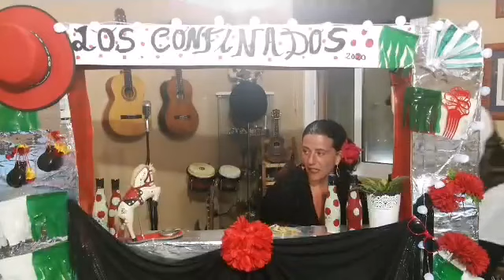Directo feria de abril 2020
desde la cuarentena. en Olivella, asi nos montamos nuestra pequeña feria de Abril el 25 de Abril del 2020